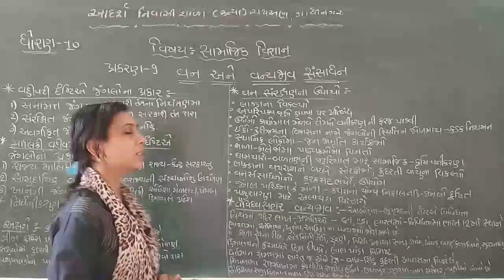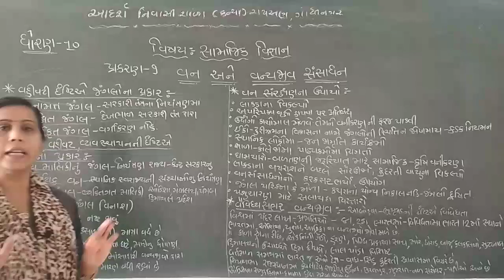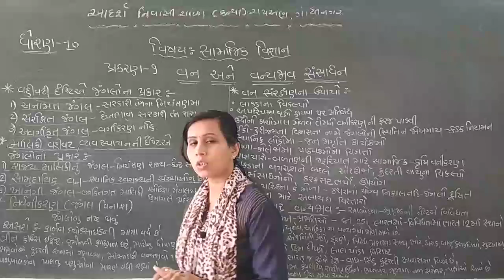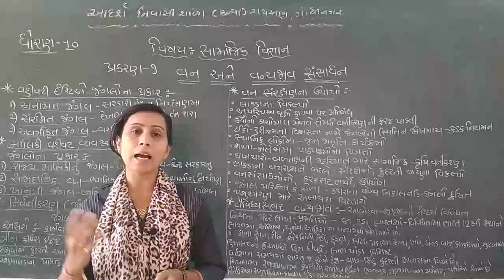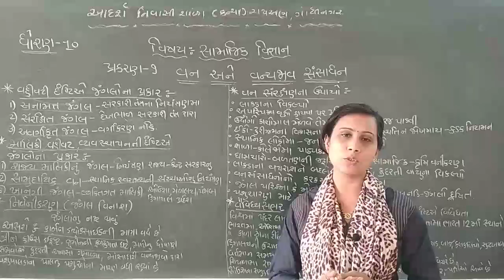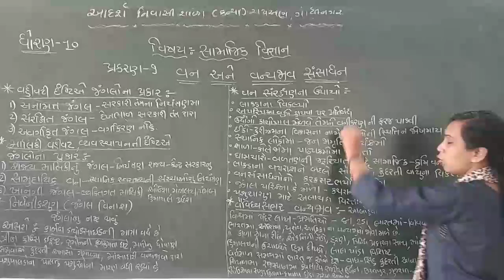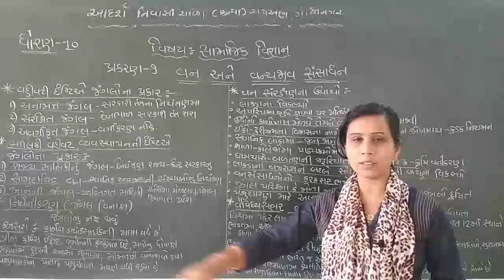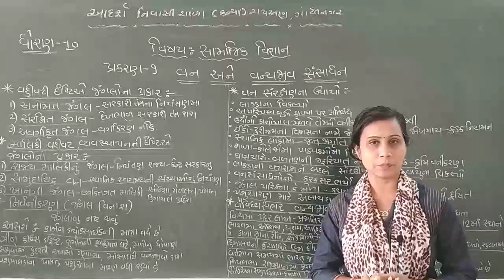std 10 s s ch 9 lec 1